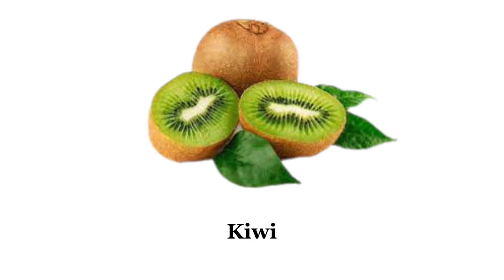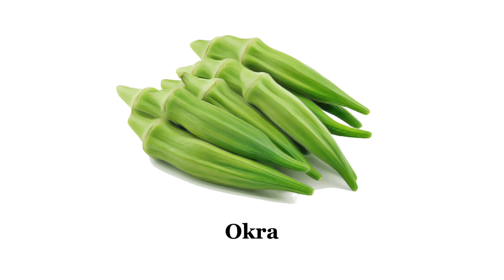High Calcium Foods name and picture in English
high Calcium food
Best source of Calcium food
Calcium food
english vocabulary